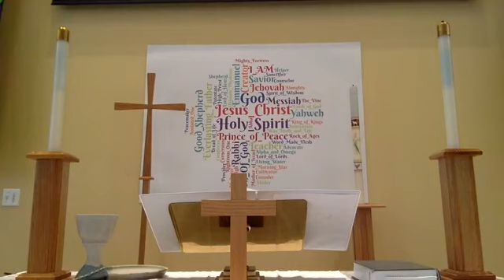Worship 7/4/21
Today we worship Jesus Christ our Lord. Happy Fourth of July!
Today’s Texts
2 Corinthians 12:2-10
Mark 6:1-13